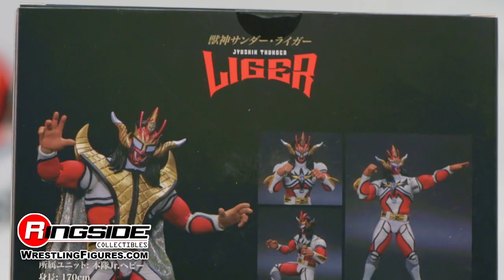RSC FIGURE INSIDER: Jushin Thunder Liger - NJPW Storm Collectibles New Japan Figure!!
The Legend Jushin "Thunder" Liger from NJPW New Japan Pro Wrestling & Storm Collectibles has arrived.